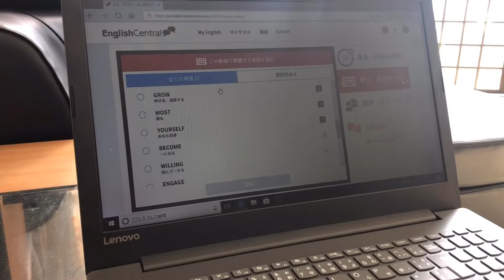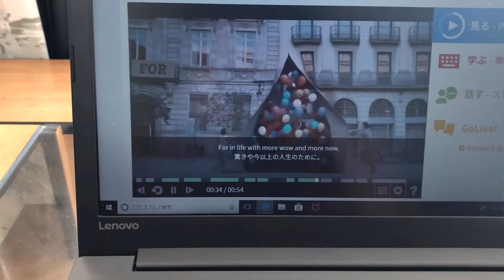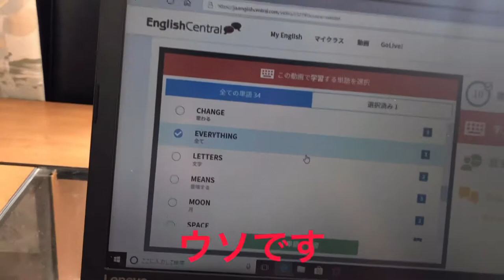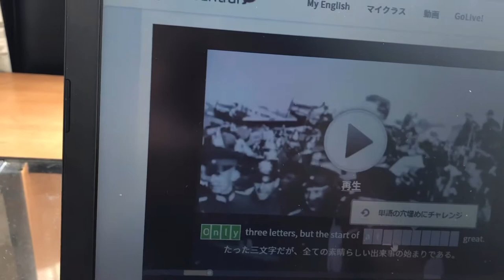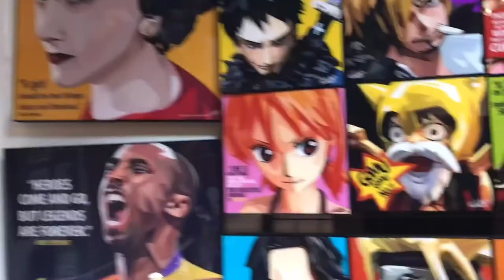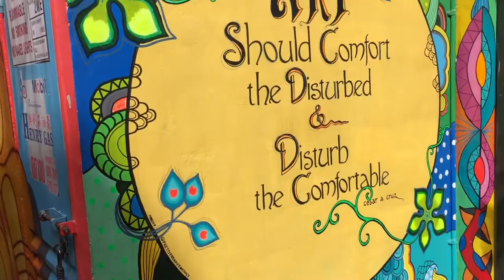シンガポールでの休日の過ごし方｜理央日常